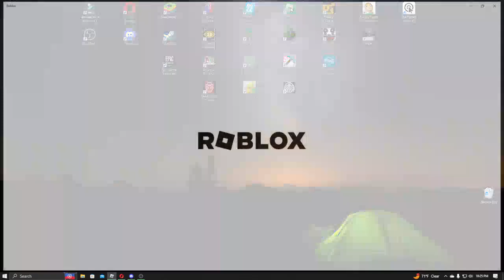Pa & Son Against The Wild West!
In this video, I play The Wild West with my friend and fend off the other outlaws on a harrowing journey!

My friend's channel: @this-guy-